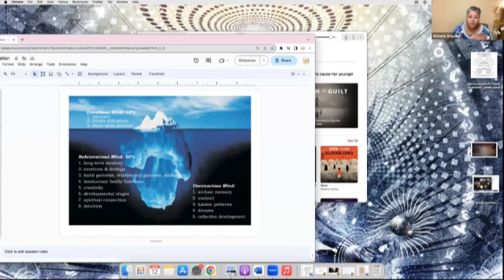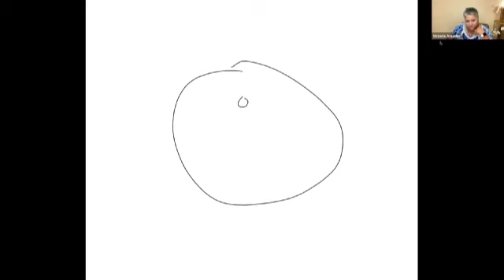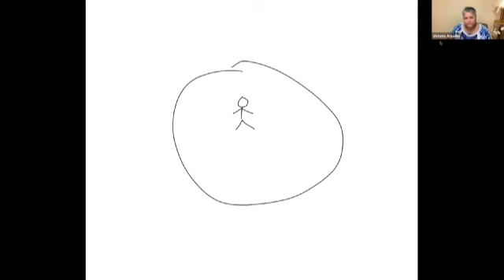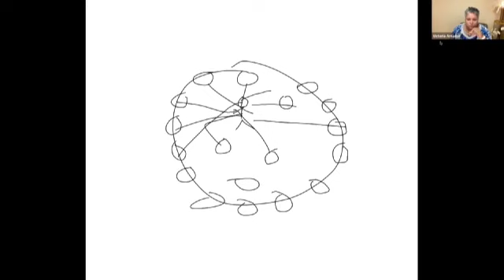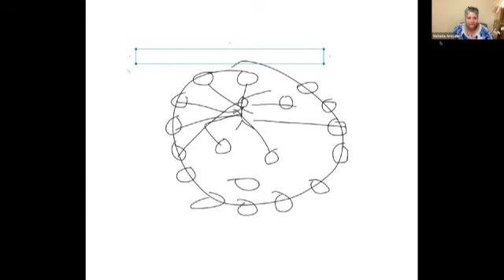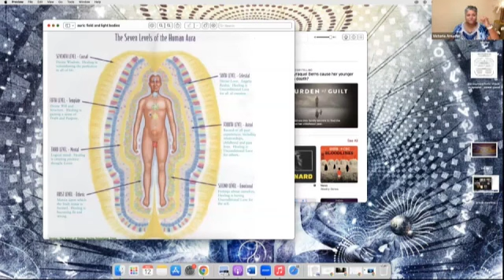Dream regression intro seminar, spiritual development, soul timelessness and more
Limited spots available for the next training.

I am a Transpersonal Hypnotherapist, Certified Age & Past Life Regression Therapist, Spirit Releasement Therapist, Neo-Medicine & Ancestral Spiritual Priestess (Spiritual Healer) & Psychedelic / Sacred Plant Medicine Integration Specialist.

I help those going thru spiritual awakening or those struggling with low self-esteem, old wounds/ traumas to feel confident, empowered, and connected thru the Awakening the Healer Program, the Wellness Program, or any of my other services.

If you are struggling with depression, loneliness and low self-esteem I can help you break free from negative thoughts, feel empowered and find meaning in life. Once these traumas are out of the way, my clients can really tap into their natural abilities with more confidence within.

To find more about the Awakening the Healer Within visit the following links: